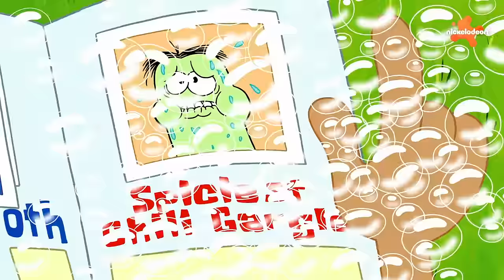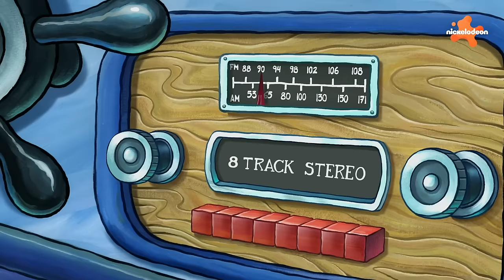SpongeBob | SpongeBob e Sandy Sono Migliori Amici per 1 Ora | Nickelodeon Italia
Da quando Sandy ha fatto di Bikini Bottom la sua casa, SpongeBob l'ha sempre considerata un'amica! Guarda un'ora di SpongeBob e Sandy come migliori amici negli ultimi episodi di "SpongeBob"!